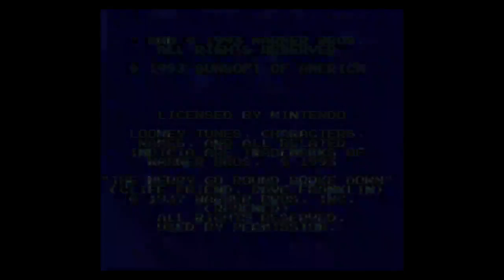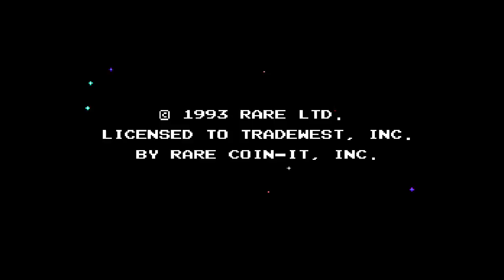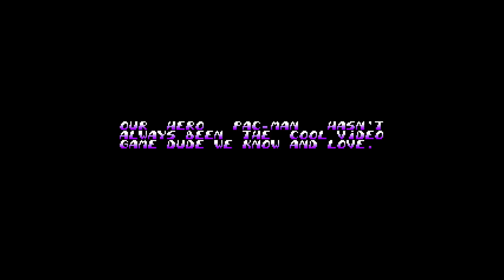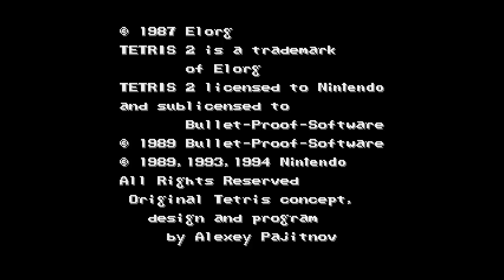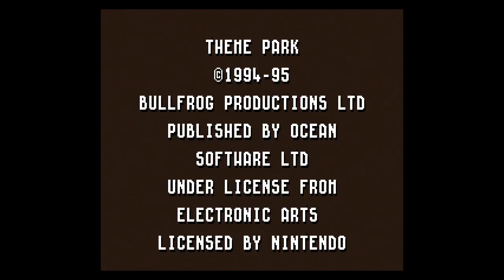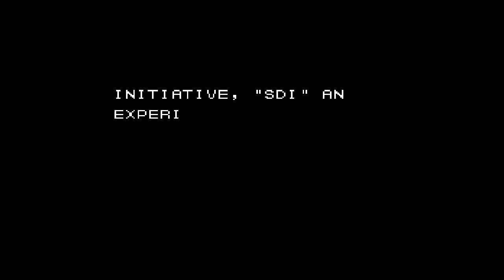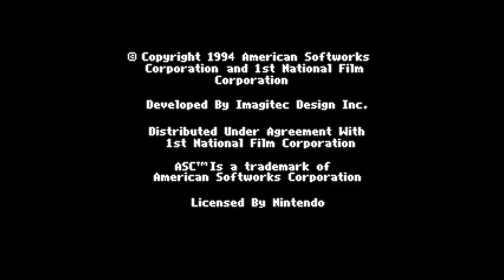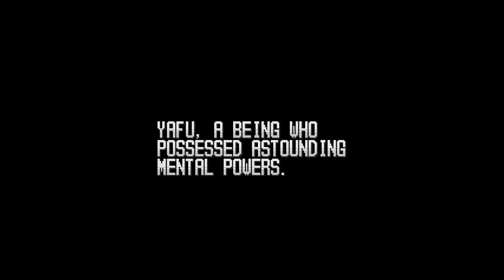Random Gaming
Please use our offers and link for free stuff and deal!

to sign up for 30 free days of Audible and get a free book! It helps us out BiG TIMEl!

To get 30 days free with 1 games out on Gamefly sign up with the

And for more check out and our sister channel for more fun!

Thanks!

Phil TheIssuesGuy
Marblehead, MA 01945
Super Nintendo Entertainment System: Super NES Classic Edition, known as Nintendo Classic Mini: Super Nintendo Entertainment System in Europe and Australia and the Nintendo Classic Mini: Super Famicom (Japanese: ニンテンドークラシックミニ スーパーファミコン) in Japan,[1] is a dedicated video game console by Nintendo, which emulates the Super Nintendo Entertainment System. The console, a successor to the NES Classic Edition, comes with twenty-one Super NES titles pre-installed, including the new release Star Fox 2. It was released on the 21st anniversary of the Nintendo 64's release in North America